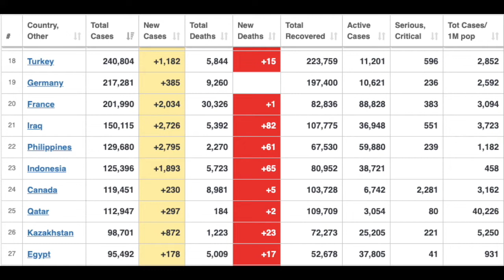السياحة والفنادق في مصر ما بين الانبهار والانهيار | تعرف على أخبار السياحة المصرية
تعرف علي اخبار السياحة المصرية ومستجدات السياحة الدولية وخاصة السياحة الأوروبية والبريطانية وخاصة السياحة الالمانية والايطالية والانجليزية في السياحة والفنادق
ولماذا ألمانيا ترفع الحظر عن تركيا وباقية علي حظر مصر
وما هي التحركات المصرية بخصوص السياحة الاوربية والدولية
وما هي تصريحات البنك المركزي عن ايرادات قطاع السياحة في الربع الاول من العام الجاري ٢٠٢٠ والعام المالي ٢٠١٩ - ٢٠٢٠
 هل شاهدت قائمة الفيديوهات المتعلقة بقطاع السياحة والفنادق واخبار السياحة و الفنادق وكل المستجدات
تعرف ، شاهد ، ابحث عن اخبار السياحة و الفنادق في لبحرـالاحمر و شرم الشيخ ومستجدات